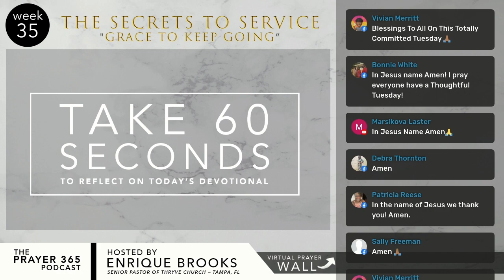Jesus Overcame | Day 2 of Grace to Keep Going | Daily Devotional with Pastor Enrique Brooks